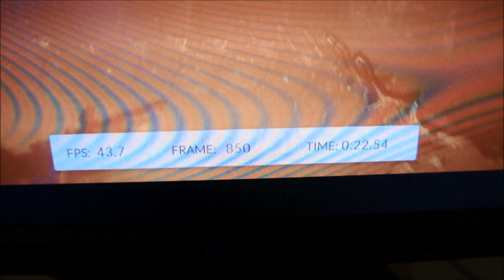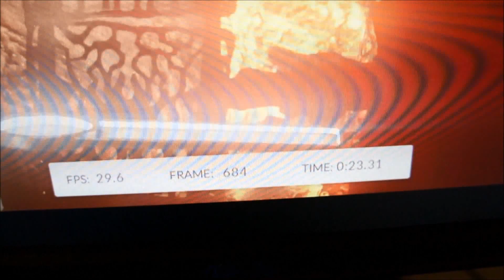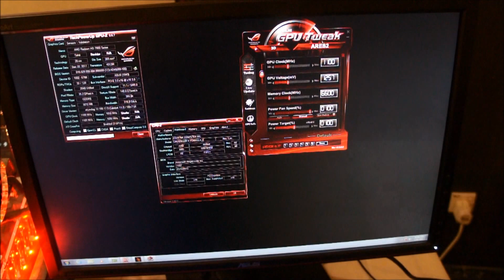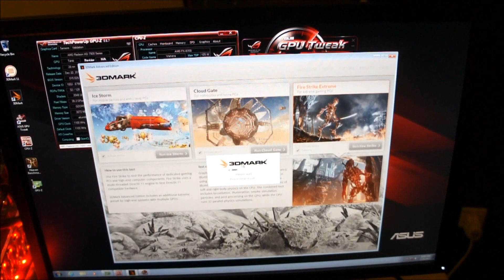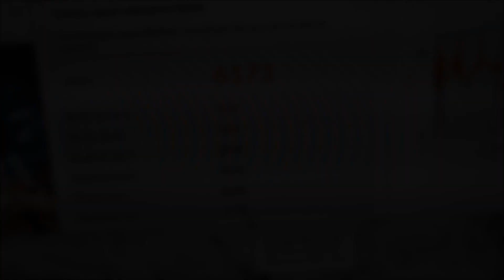Asus ROG ARES II - 3DMark Fire Strike (Extreme) Full Run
3DMark Fire Strike (Extreme) on Asus ROG ARES II.